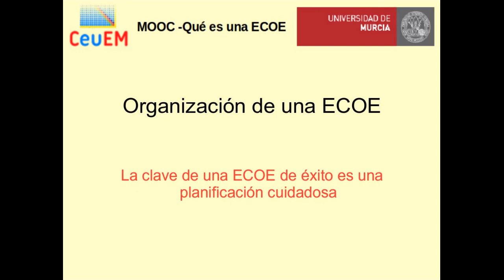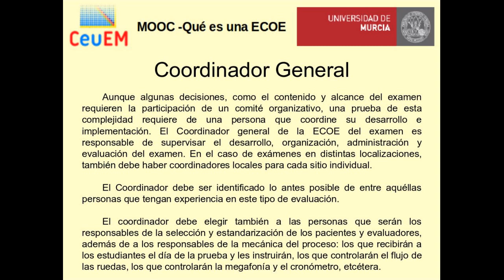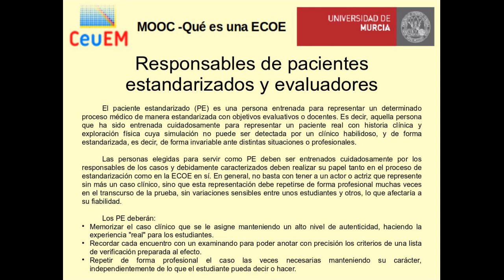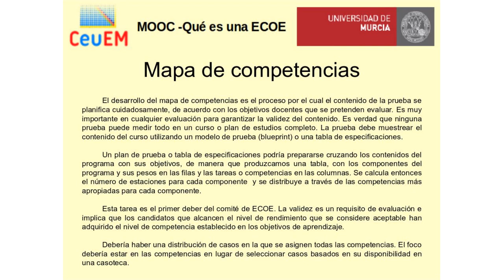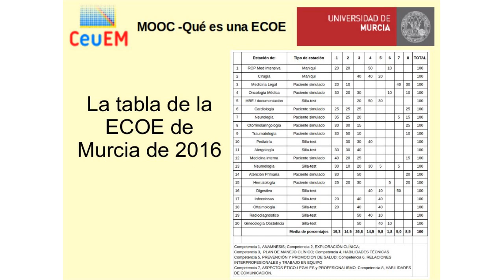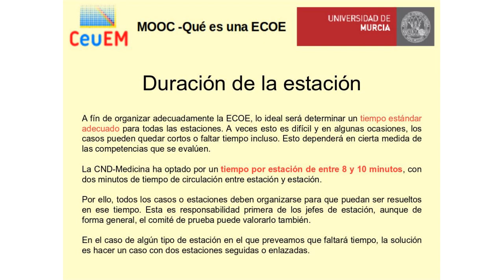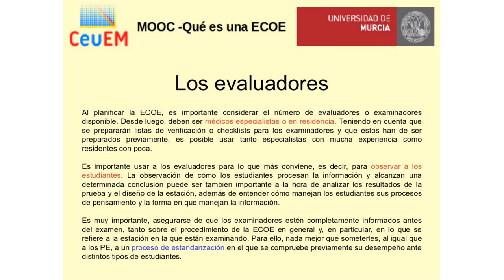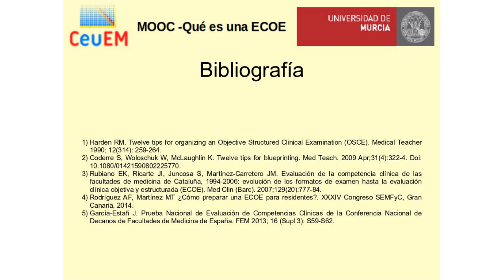Módulo 2 Organización de una ECOE